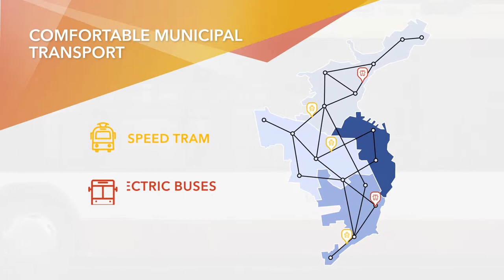Odesa. The Future is Now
City of future.

Video for Investment agency Odessa 5T

Mamai Production